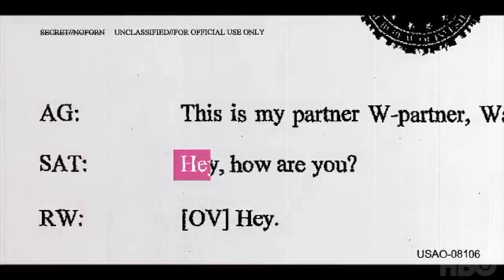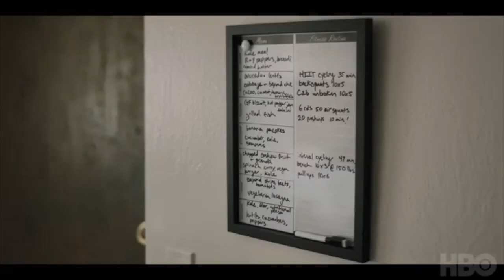CRITIQUE - REALITY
Bonjour à tous, critique du film "Reality" réalisé par Tina Satter!!!

Titre : Reality
Réalisé par Tina Satter
Sociétés de production : Seaview Productions, Burn These Words, 2 Sq Ft, Cinereach, Fit Via Vi Film Productions et Tanbark Pictures
Sociétés de distribution : Metropolitan FilmExport
Budget : 25 millions $
Pays d'origine : Etats-Unis
Genre : Drame
Durée : 1h22min
Date de sortie : 16 août 2023
Avec Sydney Weeney, Josh Hamilton & Marchant Davis